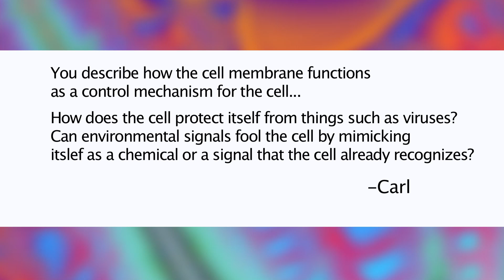Bruce Lipton - The Cell Membrane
The cell membrane is the "brain" of the cell.  It functions as an interface between the inner and outer worlds of the cell.  It is a liquid crystal semi conductor with gates and channels, using its natural charge to allow signals to enter the cell, or vice versa.